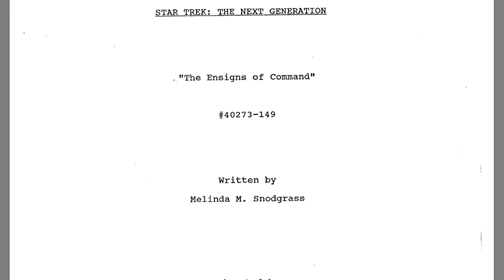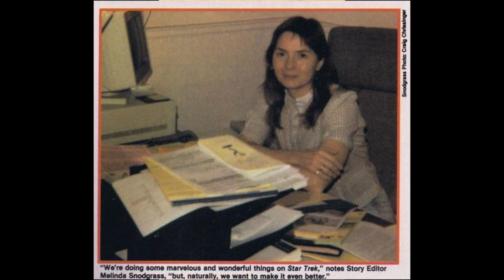Making It So episode two : Melinda Snodgrass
Melinda Snodgrass joins us to go in depth about the writing process for TNG and how to break a story!

You can listen to more Making It So on Apple Podcasts

And be sure to visit melindasnodgrass.com for books, writings and more!